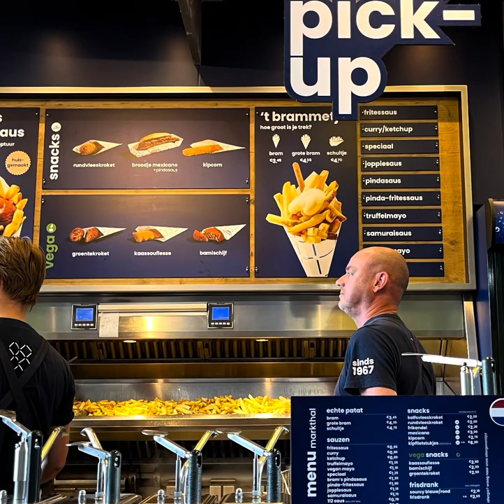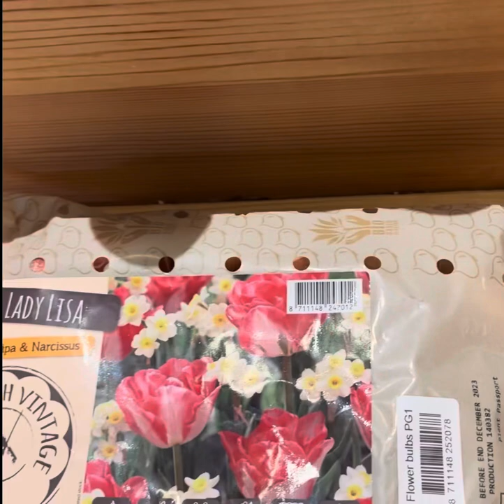Thăm quan đất nước Hà Lan 🇳🇱 /visiting Rotterdam and Zaanse Schans in the Netherlands 🇳🇱 2023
Thăm quan đất nước Hà Lan 🇳🇱 /visiting Rotterdam and Zaanse Schans in the Netherlands 🇳🇱